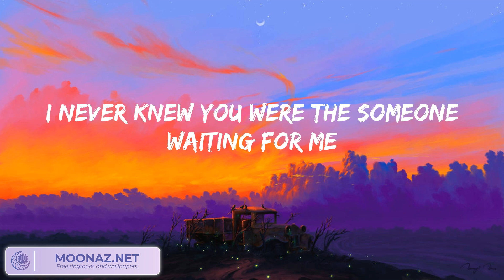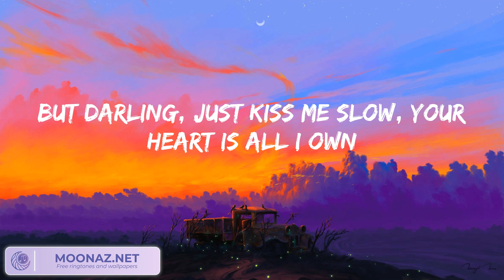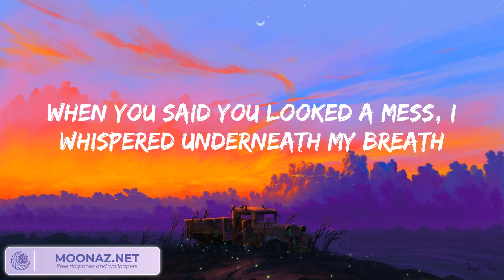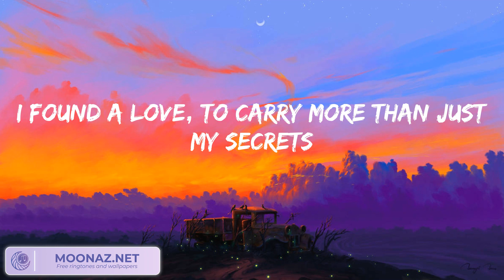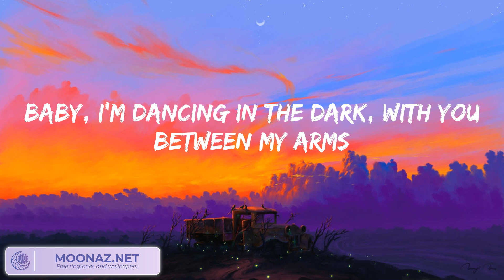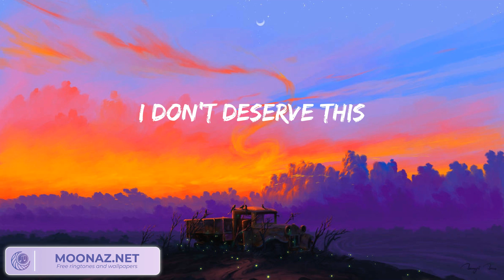Ed Sheeran - Perfect (Lyrics)